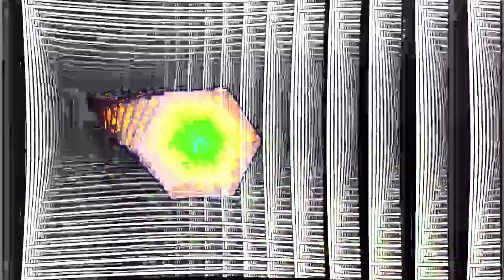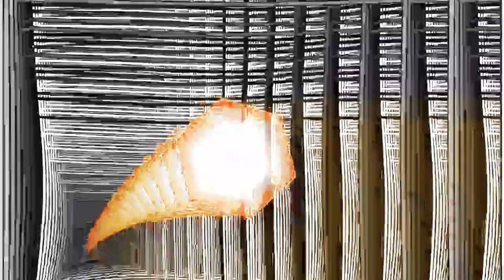[EPILEPSY WARNING] Movie 24 01 28 16h22m04s